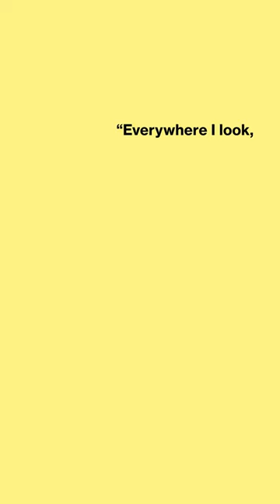Bert Hardy: Photojournalism in War and Peace - from 23 February!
Discover the key moments in the unparalleled career of London-born photographer Bert Hardy (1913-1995, UK) at The Photographers' Gallery from 23 February - 2 June 2024.

From self-taught news and sports photographer, to serving combat cameraman, renowned Picture Post photojournalist and successful advertising entrepreneur, this exhibition shines a fresh light on the career and legacy of British photographer Bert Hardy.